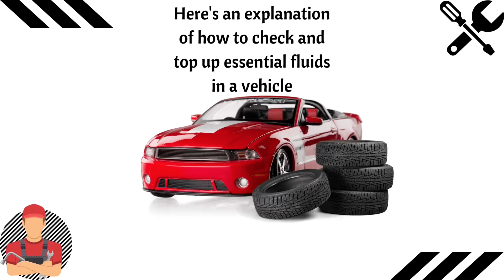How to check engine oil level